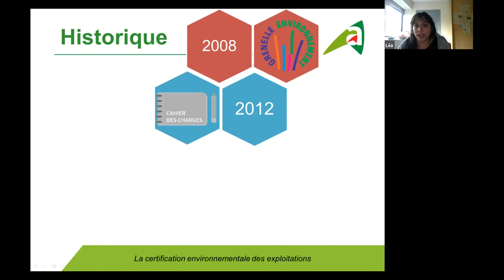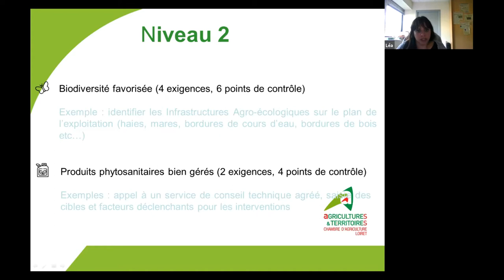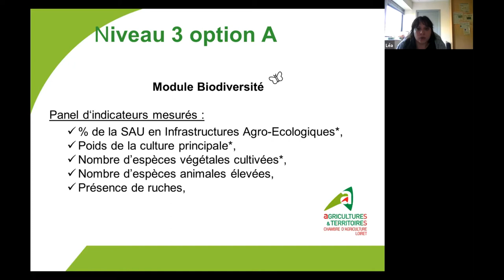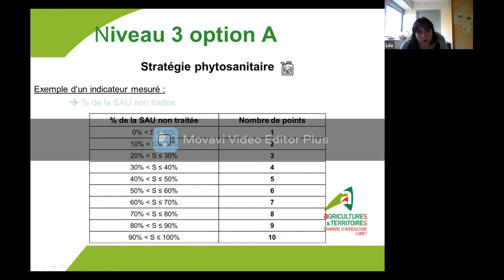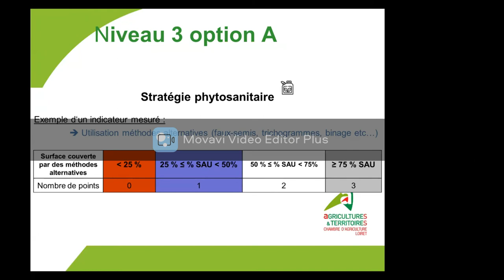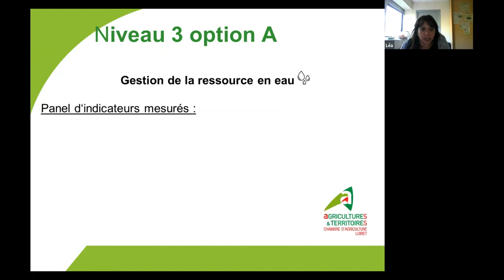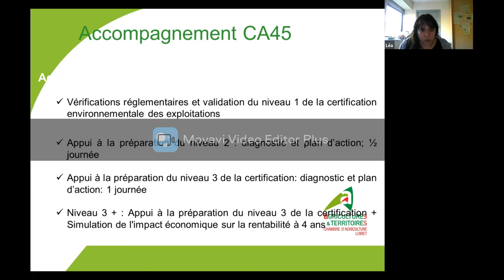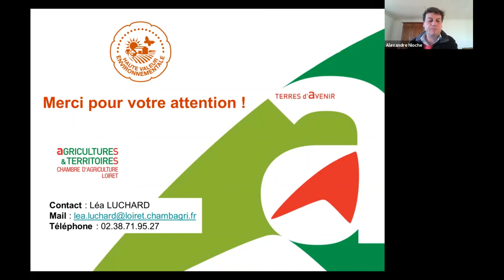Les indispens@bles de l'agriculture - Webinaire Certifications - 27/05/2021